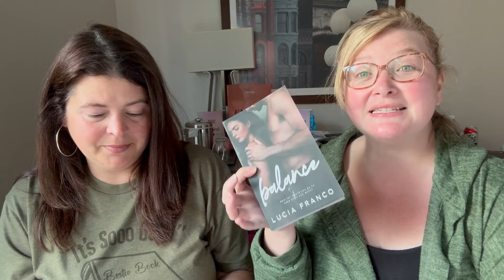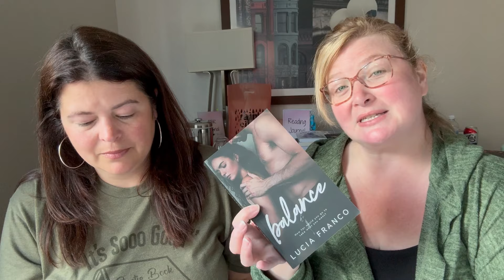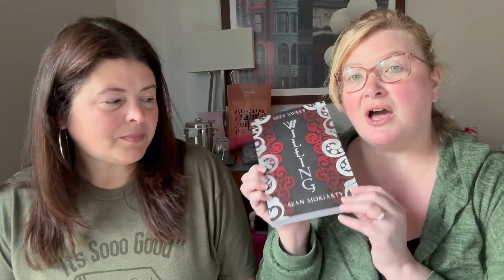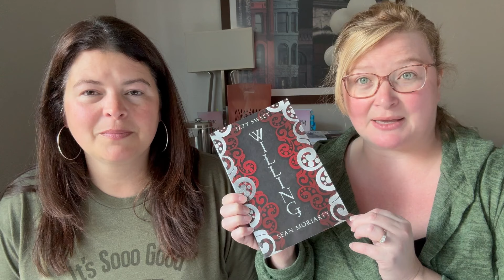Beyond the Read Author Event: Author and Book Recs October Episode /BRAE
We will be headed to Ohio in June to attend Beyond the Read Author Signing. We are so excited to be influencers at this event! Each month leading up to this event we will showcase a few of the authors and give recommendations for the books that we have read and loved by those authors. Here is our first episode all about the first batch of authors!

Tickets are still available if you want to join us!

Mandy's Amazon Wish List: